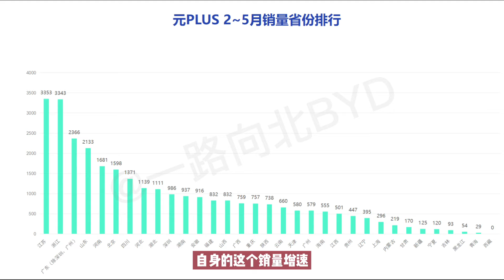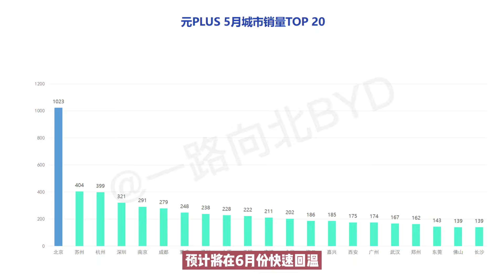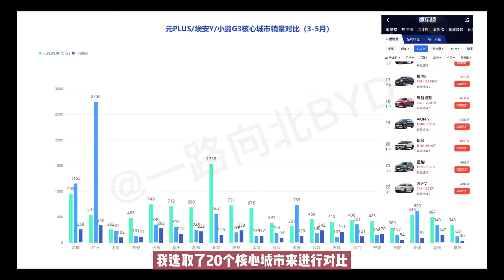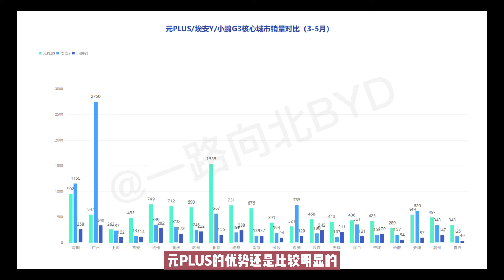元PLUS城市销量解读：对大城市依赖度较低，e平台3 0初见成效【一路向北BYD】